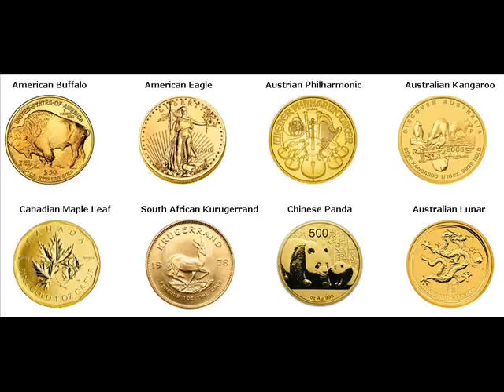500 Gram Gold Bars For Sale New Philadelphia Tuscarawas